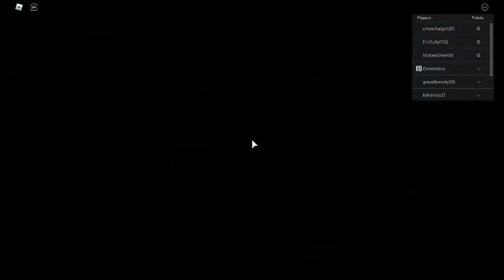OMGG I GOT THE WINNER WINGS!(ROBLOX RB BATTLES)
U DONT NEED TO SHRINE FOR THE WINNER WINGS!I HAD NO SHRINE OR ELIVATOR